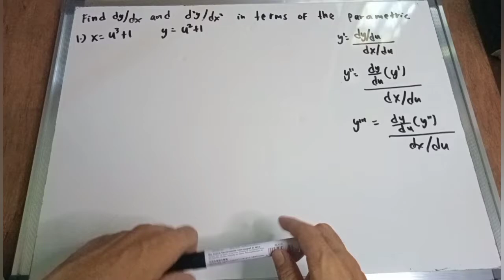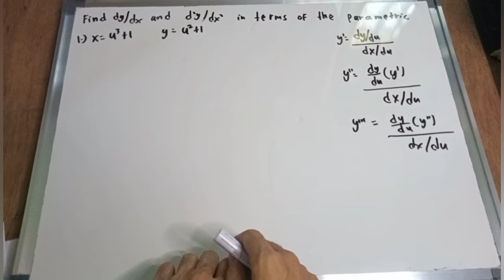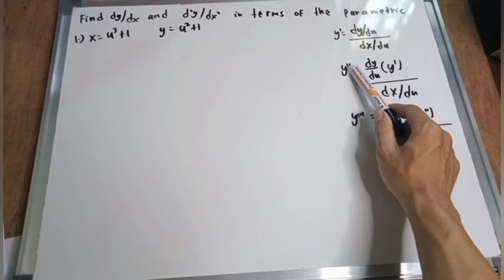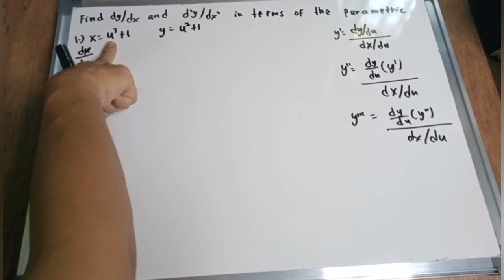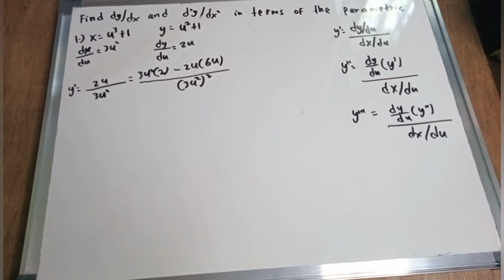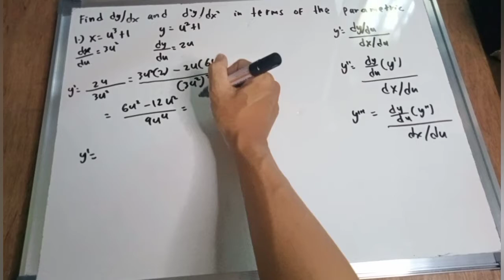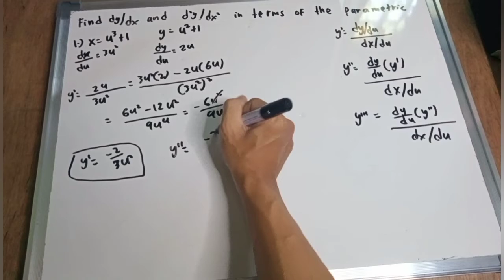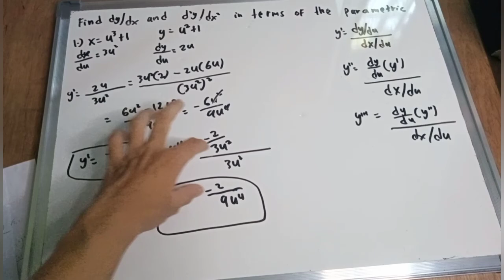Chapter 6 Differential calculus Derivative of parametric equations part 1/8